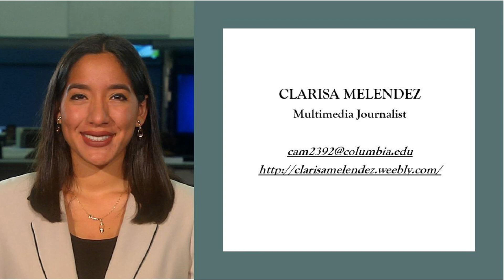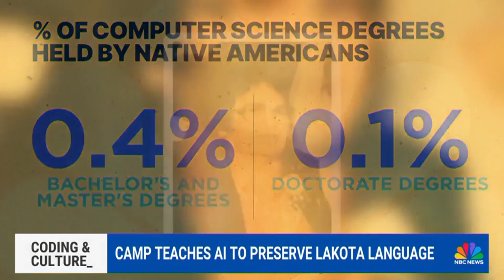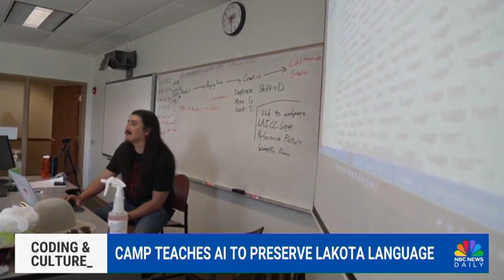Bilingual MMJ Reel Clarisa Melendez